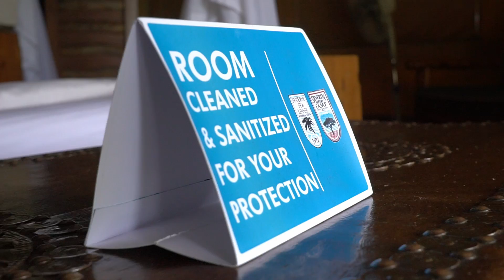Op Safari in Afrika tijdens Corona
Kun je op safari tijdens corona? Wat zijn de lokale maatregelen? Hoe zijn hotels en lodges er in de parken op voorbereid?

Deze groep remote workers gingen met ons in december 2020 op safari in Tsavo national park in Kenia! Zoals je ziet: een waanzinnige ervaring waarin social distance geen moeite kost!